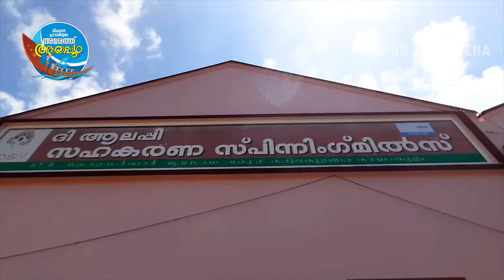ജനകിയ സർക്കാരിന്റെ വികസന പ്രവർത്തനങ്ങളിൽ മുൻപന്തിയിൽ നിൽക്കുന്ന ആലപ്പി സഹകരണ സ്പിന്നിങ് മില്ലിന്റെ